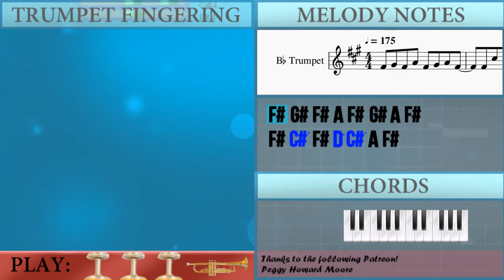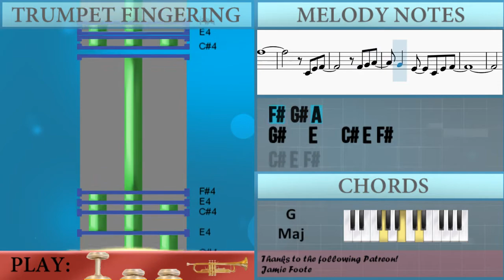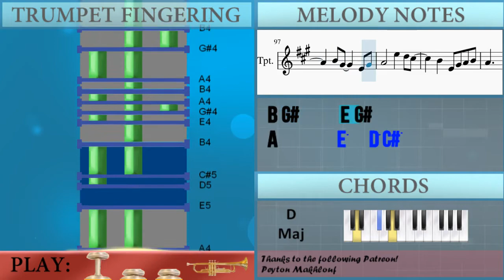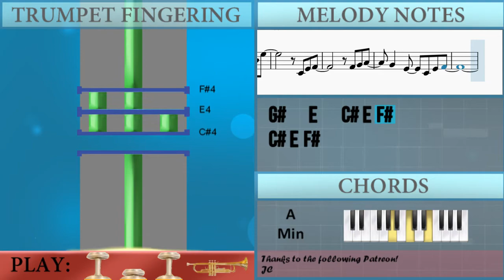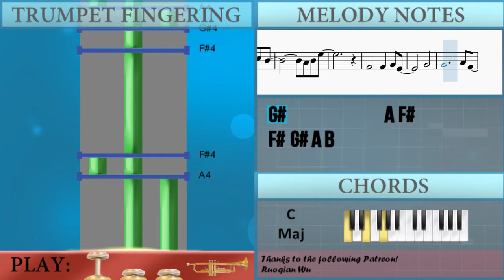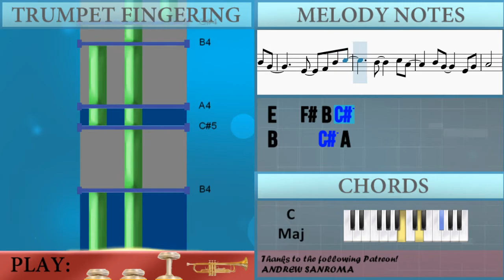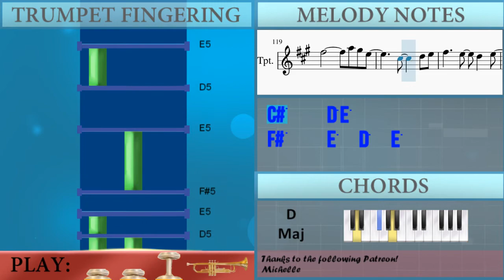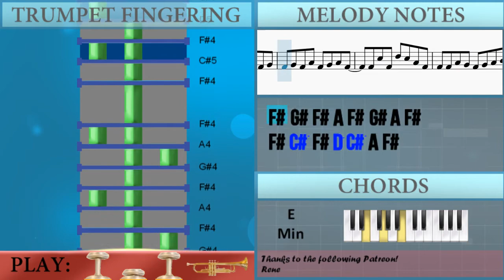How to play You Say Run (My Hero Academia) by Yuki Hayashi on Trumpet (Tutorial)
The easiest way to learn how to play You Say Run (My Hero Academia) by Yuki Hayashi on the trumpet. It's a trumpet tutorial for You Say Run (My Hero Academia) by Yuki Hayashi.

EasyMusicLesson teaches you to play the your favorite instrument, through easy and simple animation so that you too can learn how to play You Say Run (My Hero Academia) by Yuki Hayashi on the trumpet easily. A trumpet tutorial with visual animation graphic.

Chords of Trumpet arrangement:
E Min   G Maj   C Maj   D Maj   E Min   G Maj   C Maj   D Maj
E Min   G Maj   A Maj   A Maj   C Maj   D Maj   A Maj   A Maj
B Maj   E Min   G Maj   A Maj   A Maj   C Maj   D Maj   A Maj
A Maj   E Min   G Maj   C Maj   A Min   E Min   G Maj   C Maj
A Min   E Min   G Maj   C Maj   A Min   E Min   G Maj   C Maj
A Min   C Maj   B Min   C Maj   D Maj   E Min   B Min   A Min 7
B Min   E Min   B Min   C Maj   B Min   C Maj   D Maj   E Min
B Min   A Min 7   B Min   C Maj   B Min   A Min 7   B Min   C Maj
D Maj   D Maj   D Maj   D Maj   C Maj   D Maj   E Min   B Min
C Maj   D Maj   E Min   D Maj   G Maj   A Min   B Min   C Maj
D Maj   E Min   D Maj   G Maj   D Maj   A Min   B Min   C Maj
D Maj   C Maj   D Maj   E Min   B Min   C Maj   D Maj   E Min
D Maj   G Maj   A Min   B Min   C Maj   D Maj   E Min   D Maj
G Maj   D Maj   A Min   B Min   C Maj   D Maj   D Maj   E Min
B Min   C Maj   D Maj   G Maj   D Maj   A Min   G Maj   C Maj
A Maj   D Maj   B Maj   E Min   B Min   C Maj   D Maj   G Maj
D Maj   A Min   G Maj   C Maj   D Maj   E Min   G Maj   C Maj
D Maj   E Min   G Maj   C Maj   D Maj   E Min   G Maj   C Maj
D Maj   E Min   G Maj   C Maj   D Maj   E Min   E Min   E Min

Melody notes of Trumpet:
F#4 G#4 F#4 A4 F#4 G#4 A4 F#4
F#4 C#5 F#4 D5 C#5 A4 F#4
F#4 F#4 A4 G#4 F#4 G#4 A4 B4
B4 E4 E4 A4 G#4 F#4 G#4
C#5
D5     C#5     A4
F#4   B4
C#5
D5     C#5     A4
E5
F#4       C#4 F#4 G#4
A4   B4   F#4   E4 F#4
C#5 B4 A4 G#4
G#4     F#4   F#4 A4 C#5
B4   C#5 G#4     E4
G#4   A4 F#4
C#5     B4
E5   B4
F#4       C#4 F#4 C#5
G#4   A4   B4 E5
F#5
G#4   E4   C#4 E4 F#4
G#4   E4   F#4 C#5 B4
A4 B4 E5
F#4       F#4   G#4 E4
G#4
B4   C#5 E5   G#4   E4
A4       G#4
F#4       E4
G#4
G#4           A4 F#4
G#4 A4 E5     G#4 A4
D4       A4 F#4   F#4
E4     G#4 A4
B4       F#4 A4   G#4
A4     A4 B4 C#5 E5
E5
A5     G#5   E5
C#4     E4   G#4 A4 B4
A4     G#4   B4
A4     G#4     E4 G#4
A4     G#4     B4 G#4
E4   F#4 B4 C#5
B4     C#5 A4
B4 G#4     E4 G#4
A4       E5   D5 C#5
B4   E4 G#4 A4 B4
A4     G#4   B4
G#5   E4   G#4 A4 B4
A4     G#4   B4
B4     C#5 A4
A4     G#4   B4
F#4 G#4
A4       C#5     G#4
A4       F#4 G#4 A4
E4   A4   B4 C#5 A4 C#5
C#5   D5   C#5 A4 F#4 A4
A4 B4   C#5
A4       C#5     G#4
A4   B4 E5   A4
F#5         A5 G#5 E5
A4
A5       G#5 F#5
F